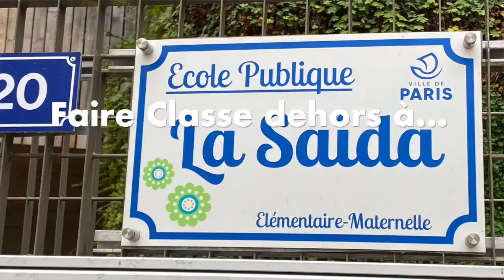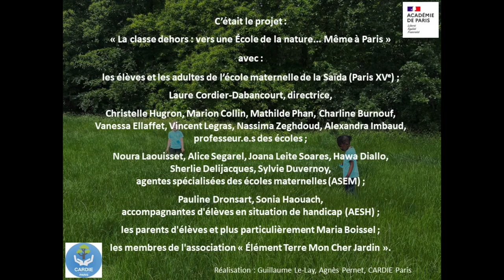La classe dehors : vers une école de la nature…même à Paris, à l’école de La Saïda (XVe) !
Favoriser le bien être des élèves et des adultes à l’école, varier la forme scolaire pour apprendre autrement, encourager chez les élèves l’autonomie, l’expérimentation, la coopération et l’observation pour construire les citoyens de demain.
Dans cette école maternelle, les élèves font classe dehors une demi-journée par semaine au minimum.
Il s’agit de contribuer à former des éco-citoyens responsables (observer l'influence des saisons, de la météo sur l'évolution du milieu, avoir une meilleure connaissance du vivant, prendre en charge le poulailler et le compost…).
Sur le plan pédagogique, la classe dehors présente des atouts : davantage de liberté de mouvement, posture différente, développement de l’autonomie et de la collaboration au bénéfice de tous, et permettant à certains de lever des inhibitions. Des parents accompagnateurs s’impliquent activement dans une démarche de co-éducation.
Un projet accompagné par la Cellule Recherche-Développement, Innovation et Expérimentation (CARDIE) de l’académie de Paris.
En savoir plus sur l’accompagnement des classes dehors dans l’académie de Paris